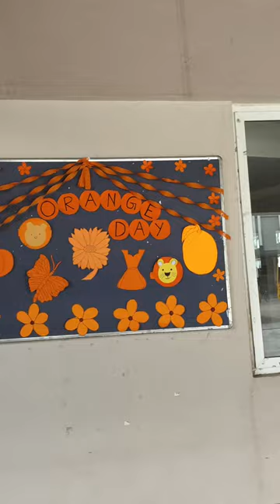Orange Lights Up!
Vibrant spirit of learning was on full display at ACHS KG during the much-anticipated Orange Day celebrations. We do such theme days, and the campus was awash with the cheerful hue of orange as our young learners enthusiastically participated in a range of activities that combined fun and education in a uniquely engaging manner.

Explosion of creativity as the kids got their hands messy with orange paints for hand painting activities. The excitement continued with a series of craft stations, where the children meticulously crafted smiley head gears, charming photo booths, and various other crafts, all in the vibrant shade of orange.

The atmosphere was electric with laughter and excitement as they collaborated in teams, fostering essential social skills and a sense of camaraderie.